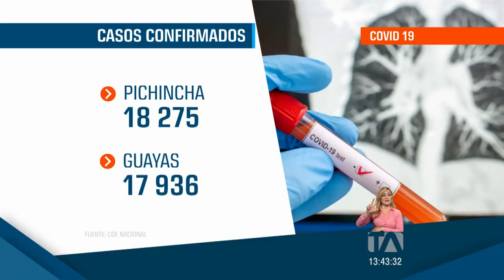Pichincha es la provincia con más casos positivos de COVID-19 en el país -Teleamazonas